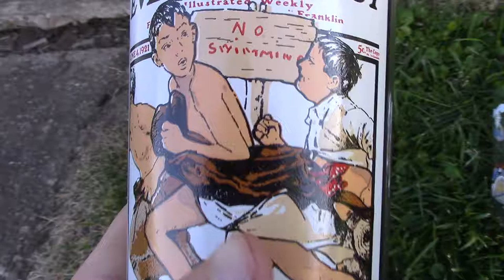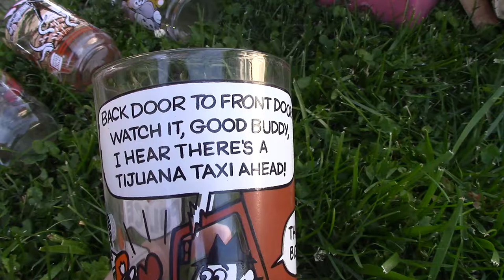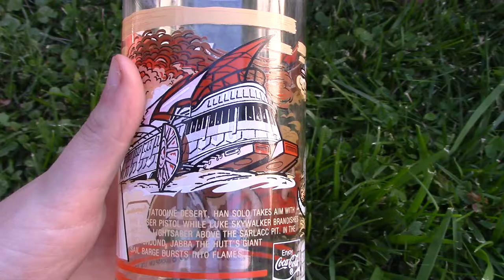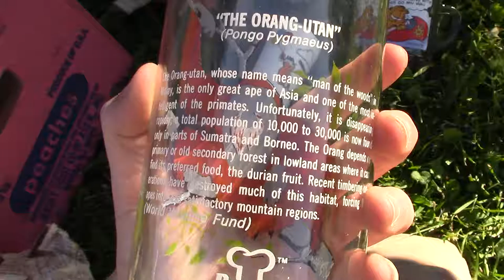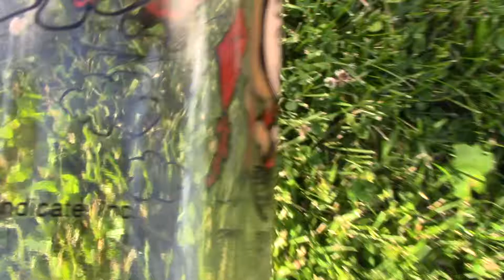Cool old collectibal glasses | Reveiws